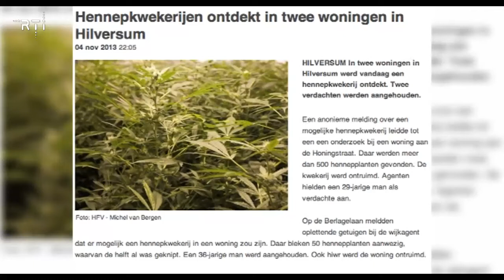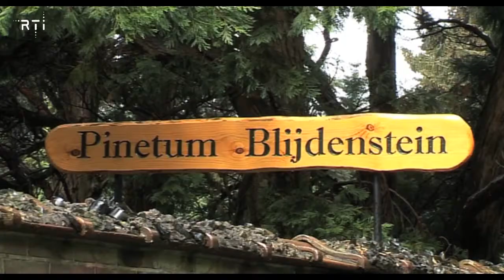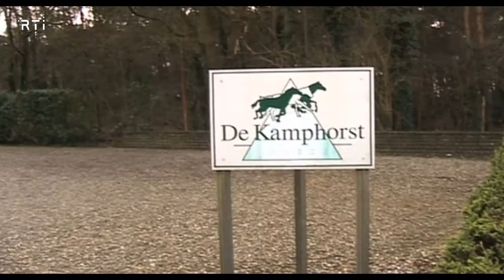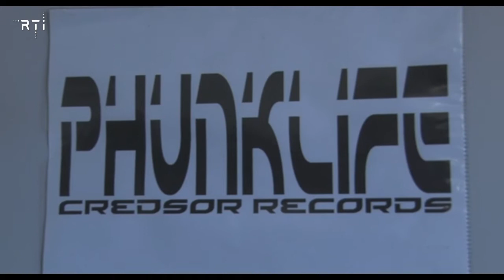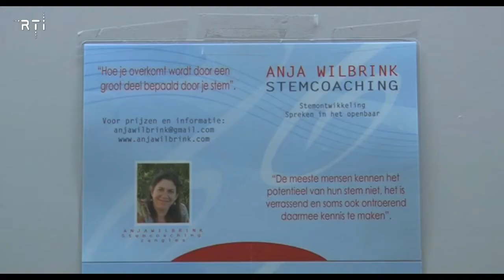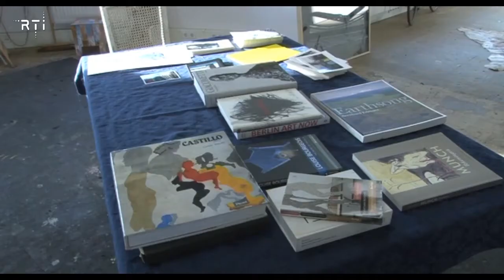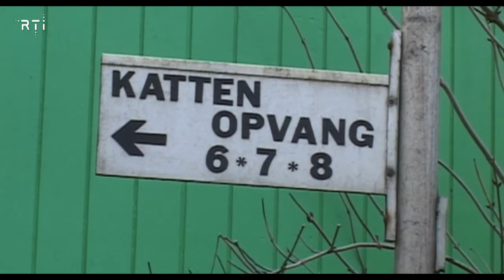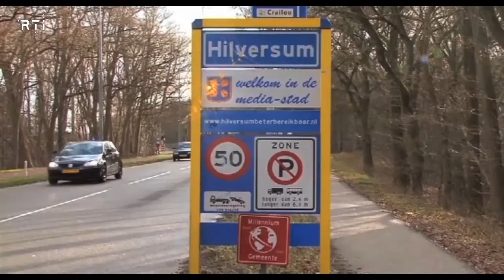Weekoverzicht van 3 tot en met 7 februari 2014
- 00.14 Kaalslag en de Menno van Coehoornstraat
- 01.26 Interview met Saami Akrouh
- 04.05 Kunstwerk op brinkje bij de Larensweg
- 04.29 Bomenkap bij vliegveld Hilversum
- 08.10 Interview met schrijfster Marjon van der Zee
- 09.37 Opening Werkstation
- 16.35 Promo Jongerendebat
- 17.10 Dier van de Week